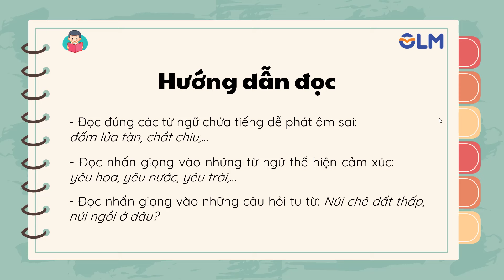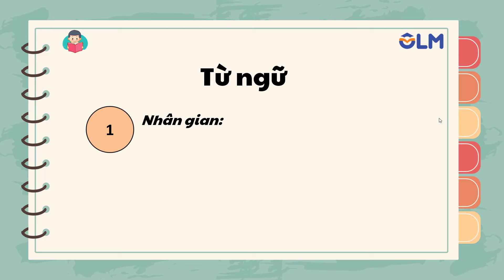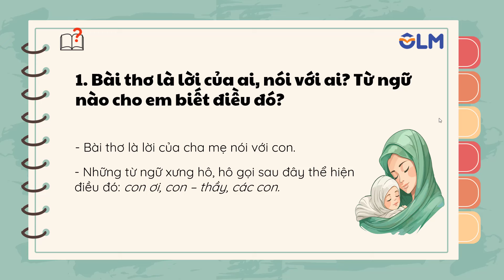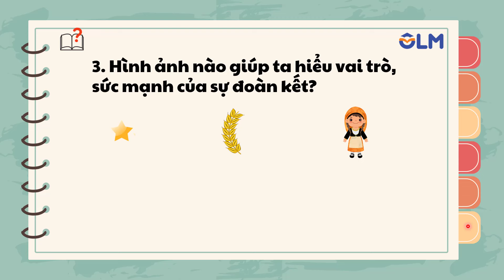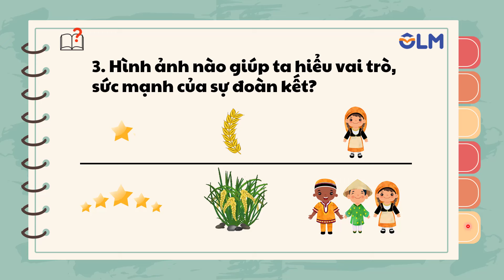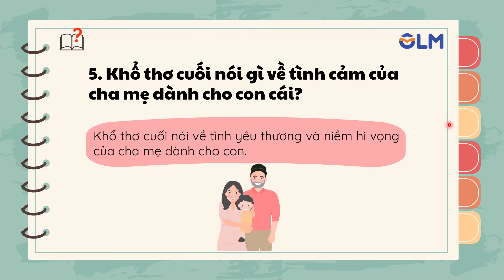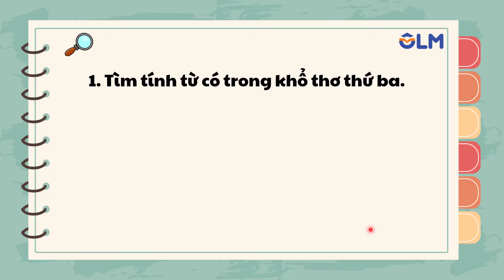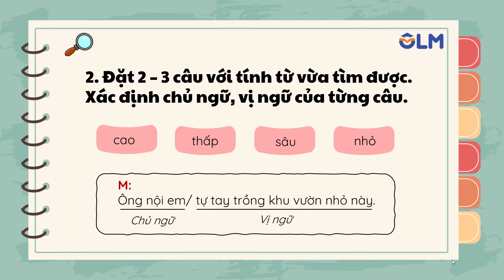Tiếng ru - Tiếng Việt 4 - Kết nối tri thức với cuộc sống [OLM.VN]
Bài giảng giúp học sinh:
- Đọc bài thơ "Tiếng ru".
- Tìm hiểu nội dung bài thơ "Tiếng ru".
- Luyện tập theo bài đọc.